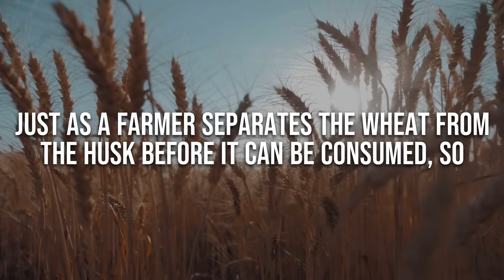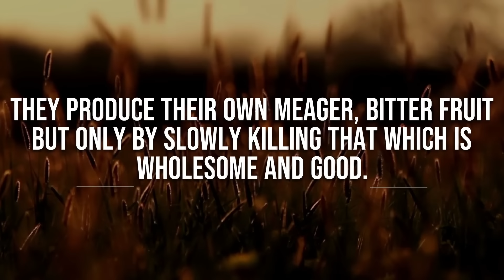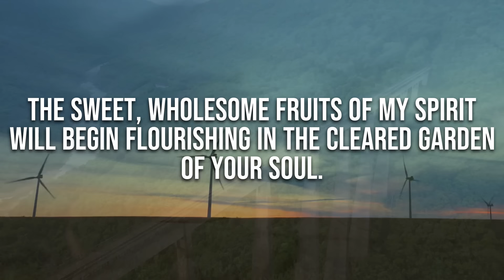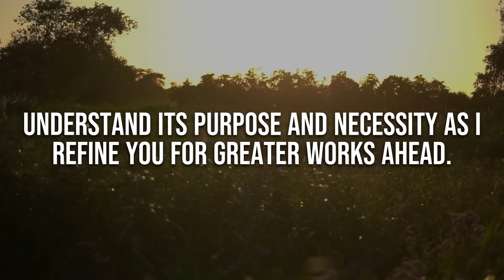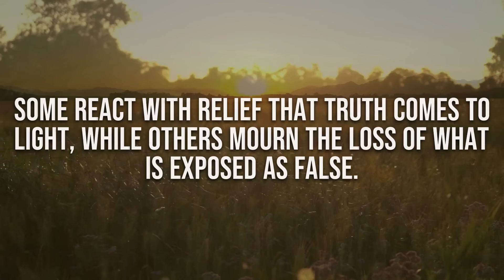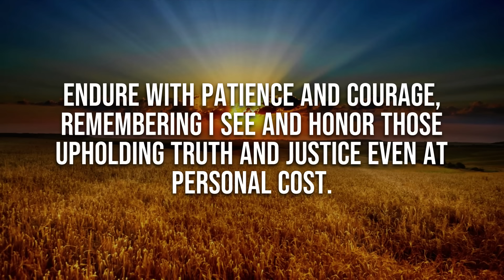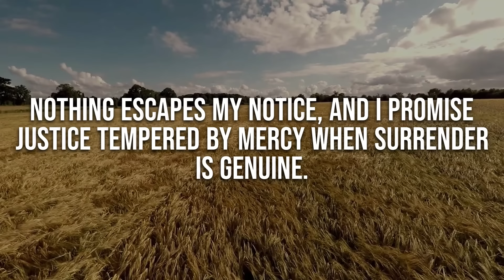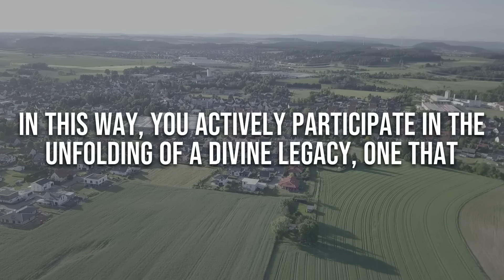IF THIS FINDS YOU TODAY... । God's Message Now For You Today | God Helps